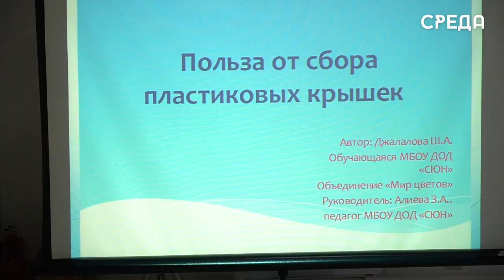Экологическую акцию по сбору пластика запустила СЮН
14 мая на базе станции Юных натуралистов состоялась экологическая акция «Польза от сбора пластиковых крышек». Основная цель - это собрать наибольшее количество крышек, чтобы дать им вторую жизнь в виде долговечной уличной мебели.

На акции детям рассказали о вреде пластика для окружающей среды и как обезопасить мир. После организаторы на своем примере продемонстрировали, как правильно соблюдать правила сбора пластиковых крышек.

Отметим, что их можно сдать в пункте приема по адресу: ул. Назарова, 3 в здание МБУ ДО «Станция юных натуралистов» г. Каспийск.